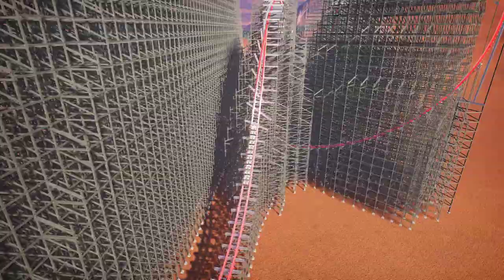420 Foot RMC Hybrid Coaster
Take a ride on a 420 foot RMC Hybrid Coaster.